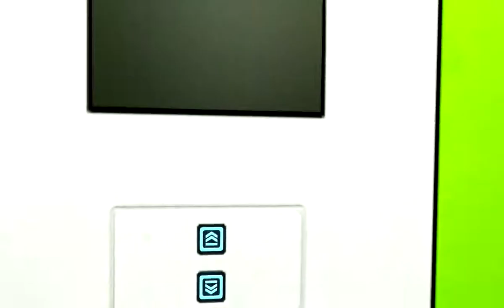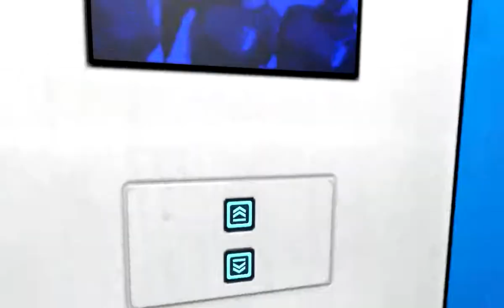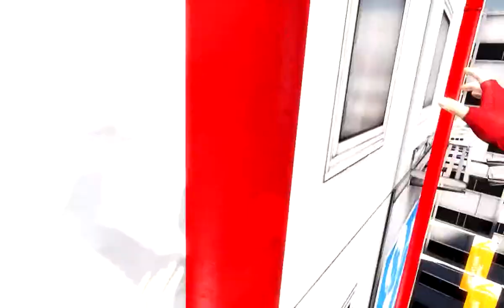Let's Play Mirror's Edge (These COD Scopes though) Episode 2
I cannot no scope to save my life, so instead I do the best quickscope ever!